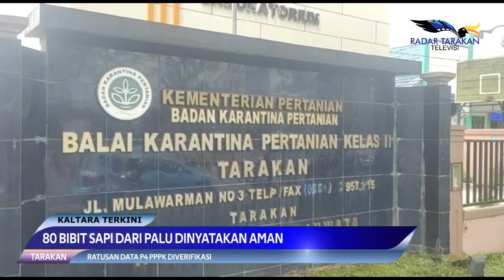ILEGAL DATANGKAN BIBIT SAPI DILUAR ZONA HIJAU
80 BIBIT SAPI DARI PALU DINYATAKAN AMAN

TARAKAN
BALAI KARANTINA PERTANIAN TARAKAN MEMASTIKAN HINGGA SAAT, TARAKAN  MASIH BELUM BISA MENDATANGKAN BIBIT SAPI DILUAR DARI ZONA HIJAU, DIKARENAKAN ADANYA PENERAPAN SURAT EDARAN SATUAN TUGAS PMK NOMOR 8 TAHUN 2022 TENTANG PENGENDALIAN LALU LINTAS HEWAN RENTAN PMK BERBASIS KEWILAYAHAN.